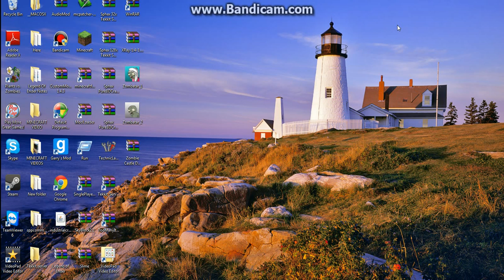Update Video 3